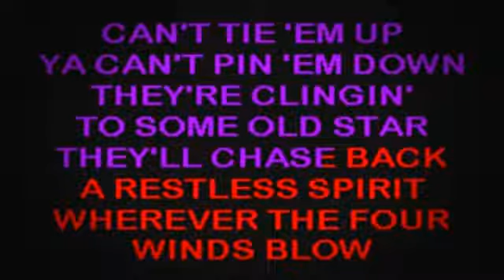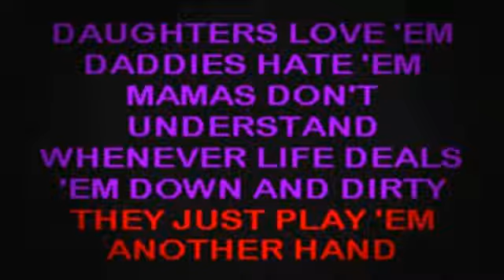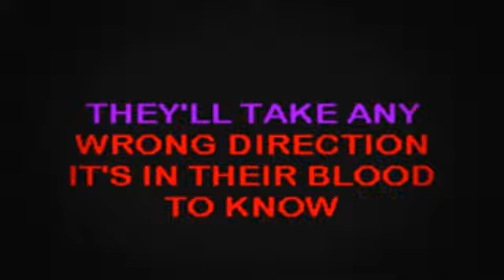SC2101 08 Lawrence, Tracy Renegades, Rebels & Rogues [karaoke]